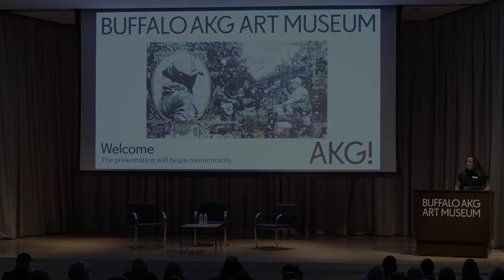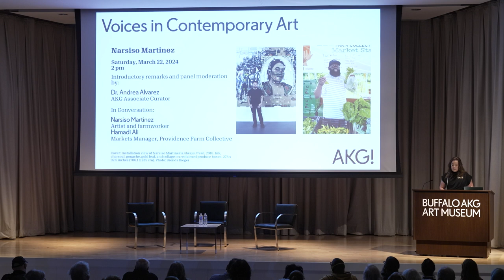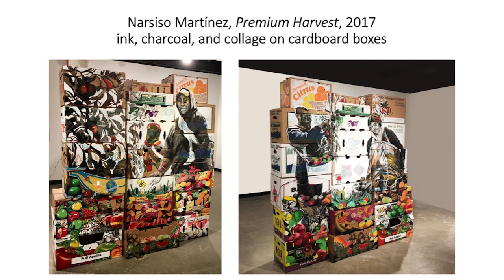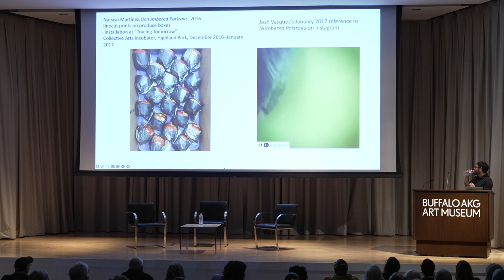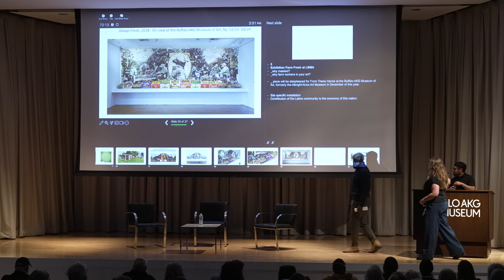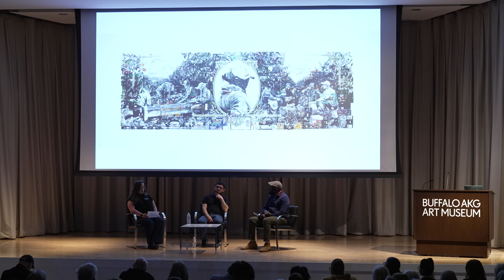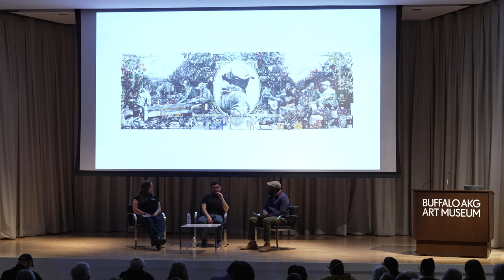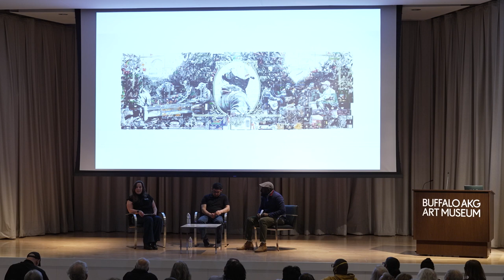Voices in Contemporary Art: Narsiso Martinez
Join artist Narsiso Martinez, Associate Curator Dr. Andrea Alvarez, and members of the Providence Farm Collective for a conversation about immigration, food, labor, and art in honor of the exhibition "Narsiso Martinez: From These Hands/De Estas Manos."

Recorded on Saturday, March 23, 2024.